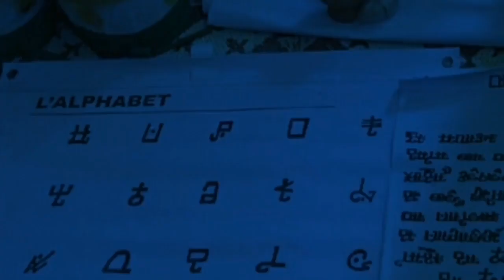Tuna Baya: Zaɓaɓɓun Waƙoƙin Albishiri Tsiro | Most Popular Niger Hausa Songs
Watch a selection of some popular Niger Hausa songs from Albishir Tsiro Band.

Zaɓaɓɓun Waƙoƙin Albishir Tsiro Agadas.